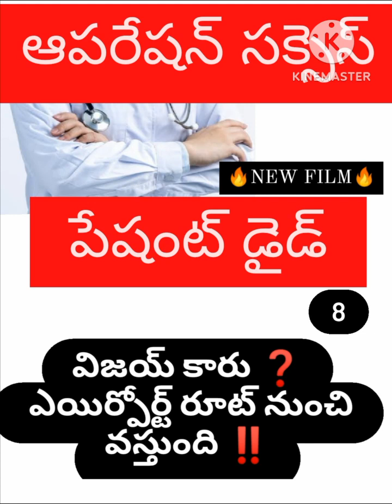విజయ్ కారు ఎయిర్పోర్ట్ రోడ్లో ‼️ వేగంగా వస్తుంది❓️‼️❓️🔥B ChandraShaker B💥🔥 9640037003💥🔥💥